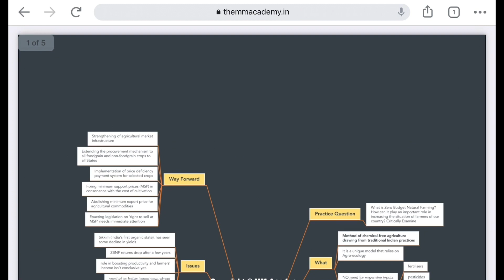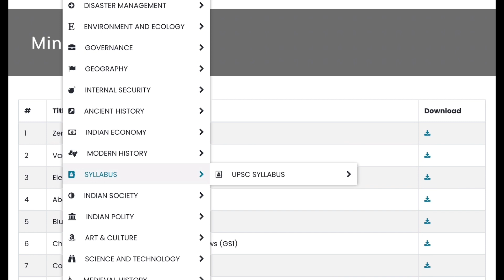Indian polity Rapid Fire on Historical Background various Acts by Mayur Mogre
This video deals with the rapid fire round on the Indian polity “Historical Background” chapter with Mayur Mogre

This is a furious 5 batch by Mayur Mogre where he provides Personalised guidance to aspirants, call for details- 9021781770

If you are preparing for any exam visit- themmacademy.in